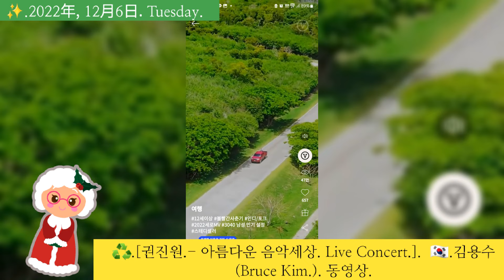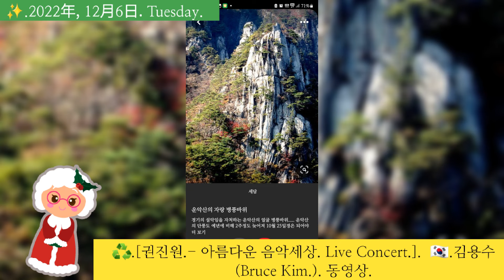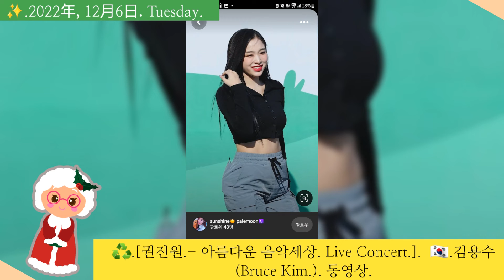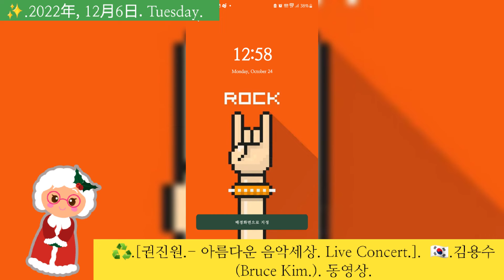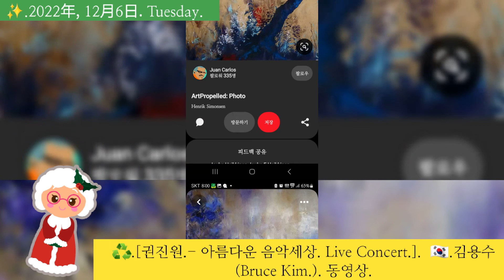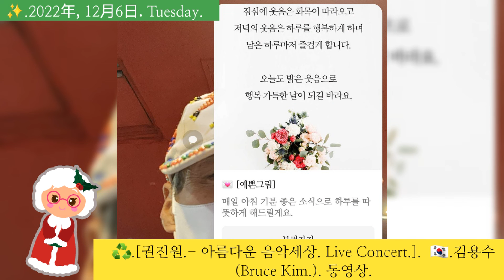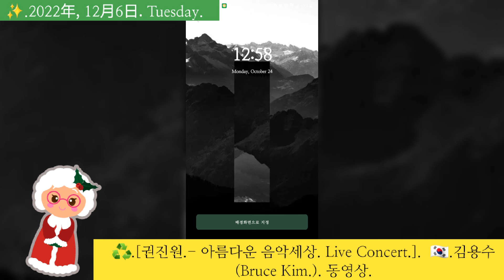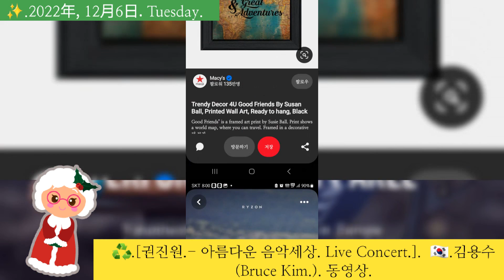♻️.[권진원.- 아름다운 음악세상. Live Concert.]. 🇰🇷.김용수(Bruce Kim.). 동영상.